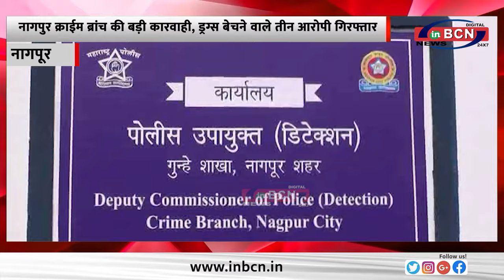नागपुर क्राईम ब्रांच की बड़ी कारवाही, ड्रग्स बेचने वाले तीन आरोपी गिरफ्तार..............INBCN NEWS